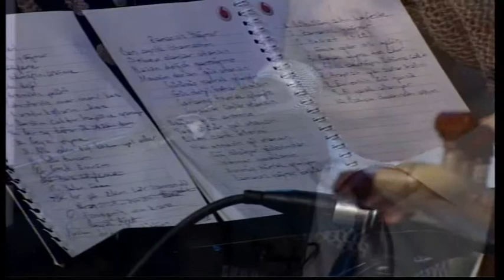Namık Kemal Bilgin- "Kampüs tv" Yılbaşı Programı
Namık Kemal Bilgin tv programı